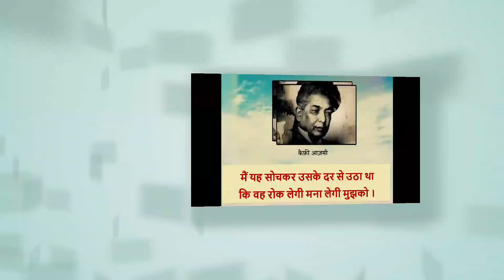MAIN YEH SOCH KAR BY DR.S.K.MITRA